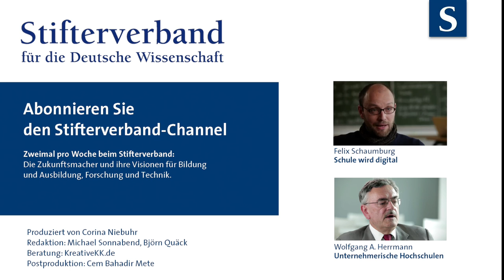Joachim Metzner: Hochschulforum Digitalisierung entsteht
Ein Expertenforum will Antworten auf grundlegende Fragen zur digitalen Hochschullehre erarbeiten, zu Urheberrecht, Hochschulrecht, Dienstrecht und natürlich Datenschutz. Joachim Metzner, Vizepräsident der Hochschulrektorenkonferenz (HRK), gibt einen ersten Ausblick auf das Projekt, das am 14. April 2014 offiziell vorgestellt werden soll. Kooperationspartner sind der Stifterverband, die Hochschulrektorenkonferenz, das Bundesbildungsministerium und das CHE Centrum für Hochschulentwicklung.

Wolfgang A. Herrmann: Unternehmerische Hochschule